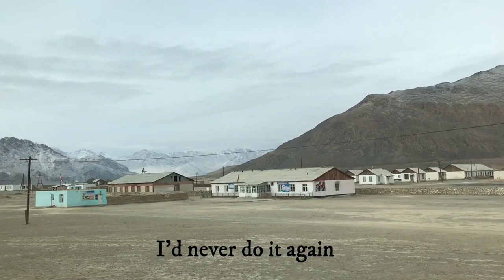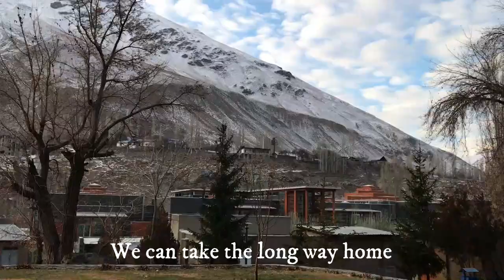"Long Way Home" by Hot Club of Cowtown Music Video (fan-produced) with Lyrics, Written by Tom Waits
Enjoy this music video I made for one of my favorite songs - "Long Way Home" as performed by Hot Club of Cowtown (perhaps the best version).  The videos are from a trip to Tajikistan's eastern Badakhshan province in early December 2021.  The region borders Afghanistan, so when you drive there, you get to see into Afghanistan for 12+ hours.  The region is stunningly beautiful, even in winter, and the people are amazing.  I recommend that anyone travel there if they can.